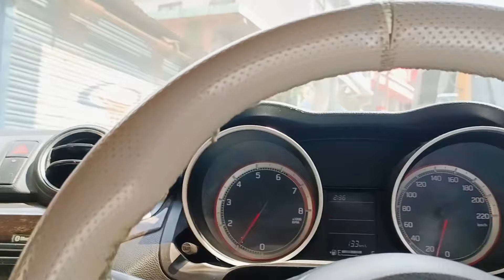Maine Ajj Faizan Ko Suprise Diya || I Give Him Suprise ||MUNEEB UL ISLAM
Happy Moments
Suprise Day
Faizan So Happy when He Suprised
Finally im in Kashmir
Lucky momment
kashmir
Weather is owsme
new vlog
Trend channel
Trending video
viral video
viral Vlog
new vlog
New Instagram
blue tick
Vloging
Instagram viral trick
how to get viral
vlog viral

Muneeb Ul Islam

Camra : Oppo Reno 5 pro

Thumbnail : PicsArt